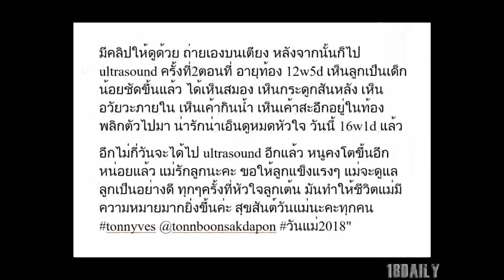"อีฟ พุทธธิดา" ลูกสาวอาต้อย เศรษฐา โพสต์ความรู้สึกปีแรกที่ได้เป็น "คุณแม่"